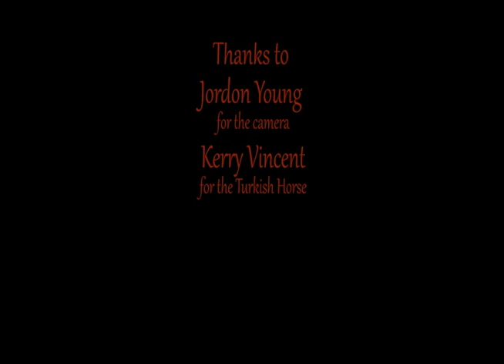Audrey MacDonald and the Striped Silk Shirt - by Pauline Marsh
Who is Audrey? And where does she wander? Follow Audrey on a whimsical Tasmanian adventure, to places you'll recognise but not quite know...